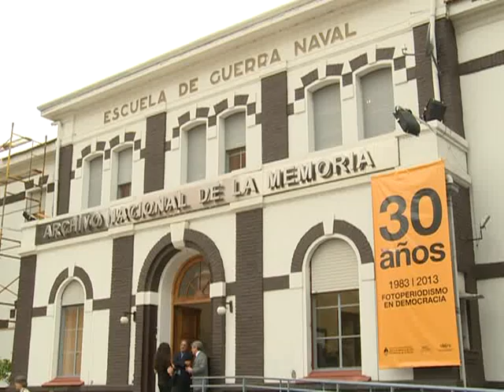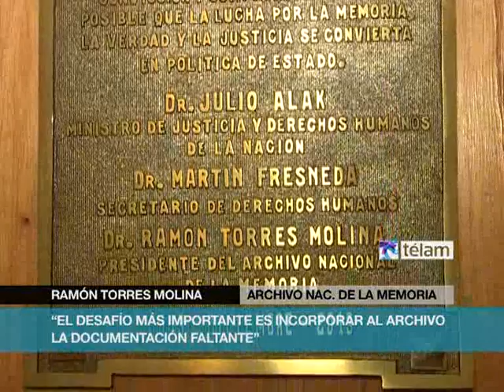El Archivo Nacional de la Memoria celebró sus 10 años con un acto en la ex Esma.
El Archivo Nacional de la Memoria (ANM) celebró hoy diez años de existencia con un acto en el espacio de memoria de la ex ESMA, en el que el secretario de Derechos Humanos de la Nación, Martín Fresneda, junto al titular del ANM, Ramón Torres Molina lanzaron la campaña nacional "Todos podemos formar parte de la construcción de la Memoria".

En ese marco, se firmó un acuerdo con las provincias en el marco del Consejo Federal de Derechos Humanos, ya que la campaña nacional articulará políticas de memoria con distintas provincias del país.

Fresneda celebró la creación del ANM, y resaltó que "hoy hay una nueva generación, que tomamos ese mandato con el mismo compromiso que ustedes pero en otro tiempo" y destacó que la importancia del ANM, ya que "cuenta con información que forma parte del pueblo".

Por su parte, Torres Molina ponderó las figuras de Néstor Kirchner y de Eduardo Luis Duhalde, en el proceso de creación del ANM y recordó la reunión con ambos "el 27 de mayo de 2003, a dos días de asumir la presidencia Kirchner en las que delineó las pautas y lineamientos de lo que fue un eje de su gestión: las políticas de derechos humanos".

En un auditorio en el que estuvo Eduardo Jozami, integrantes de H.I.J.O.S., de Abuelas de Plaza de Mayo, entre otros representantes de organismos de derechos humanos, de organizaciones sociales, políticas, sindicales y embajadores representantes de UNASUR y CELAC, proyectaron un video homenaje a Néstor Kirchner y a Eduardo Luis Duhalde que cosechó aplausos y gestos de emoción de los presentes, entre los que había familiares del ex secretario de Derechos Humanos.

Con respecto a los desafíos del ANM, Torres Molina aseguró que está "el de facilitar las condiciones de acceso a la documentación disponible en el Archivo" y manifestó su orgullo "porque el ANM está entre los cinco archivos de la Memoria del Mundo".

Tanto Fresneda como Torres Molina hicieron hincapié en que "el Archivo es vital para las nuevas generaciones".

Fresneda expresó que "el objetivo también es que todo argentino que quiera buscar su identidad lo pueda hacer accediendo al material que allí se encuentra" y pidió un fuerte reconocimiento para los trabajadores del Archivo.

Durante la jornada también se descubrió una placa en la que se recuerda la creación del ANM que integra la Secretaría de Derechos Humanos y fue creado por el ex presidente Néstor Kirchner, a instancias de su secretario de Derechos Humanos, Eduardo Luis Duhalde, el 16 de diciembre de 2003.